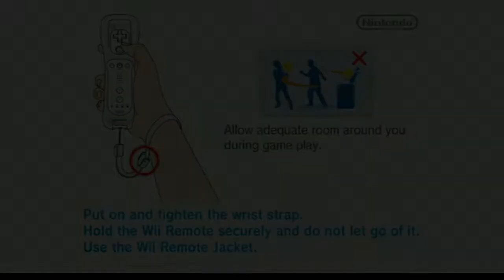Newer Super Mario Bros Wii Episode 7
Today, Victoria & Alex take on the first half of Mushroom Peaks.

0:00 Intro
2:02 Chomproller Heights
10:26 Grimymole Mine
15:22 Butterwood Crossing [Secret Exit]
22:42 Butterwood Crossing [Normal Exit]
26:05 Wobbleshroom Bluffs
29:00 Burnblaze Tower